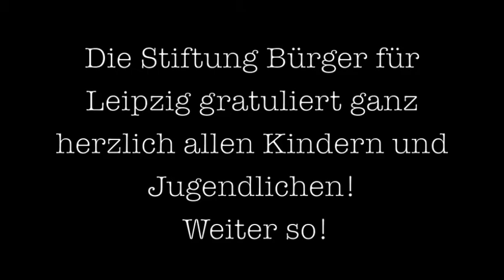Stipendiatenkonzert 20. März 2016 - im Lokal UnterRock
Auch in diesem Jahr hat der GeyserHaus e.V. ein kleines Dankeschönkonzert der StipendiatInnen für alle Förderer des Projekts „Musik macht schlau“ veranstaltet.

Im Rahmen des Projektes „Musik macht schlau“ geben wir seit 2008 Kindern und Jugendlichen aus sozial benachteiligten Familien die Möglichkeit, ihr Wunschinstrument zu erlernen oder Gesangsunterricht zu erhalten. In diesen acht Jahren konnten wir mit der Unterstützung von zahlreichen Leipziger BürgerInnen, Unternehmen und Stiftungen über 150 Jahresstipendien vergeben.

Ein ganz besonderer Dank gilt der Stiftung „Bürger für Leipzig“, welche uns von Beginn an mit Spendenkampagnen, einem eigenen Förderfonds und im Rahmen Ihrer Öffentlichkeitsarbeit unterstützt haben. Überraschend und zu unserer großen Freude überreichte Angelika Kell, Vorstandsvorsitzende und Geschäftsführerin der Stiftung, der Projektleiterin eine goldene Spenden-Flöte, Symbol für eine Spende im Wert von 3.000€ für das Stipendiatenprogramm.